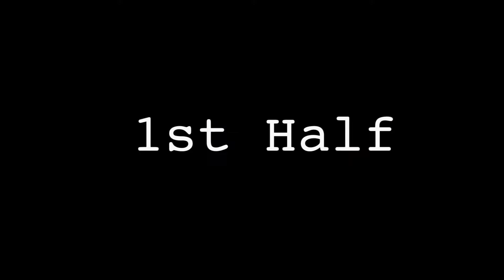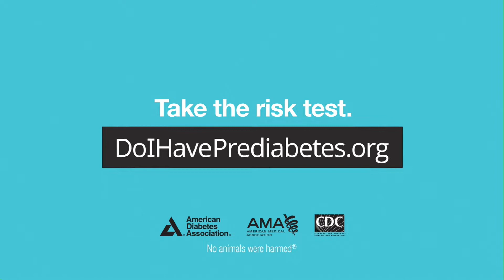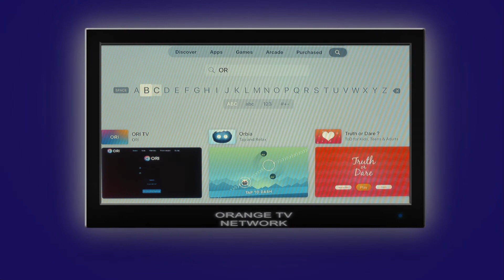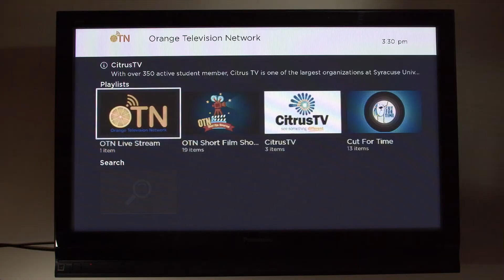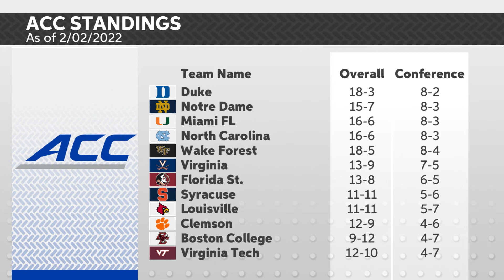Orange Press Pass - February 2, 2022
Host: Brad Klein
Analysts: Joe Puccio and Ben Spector